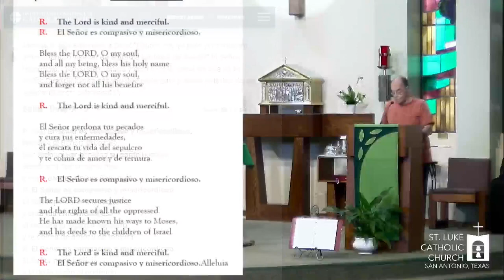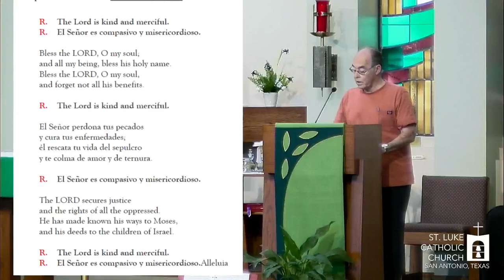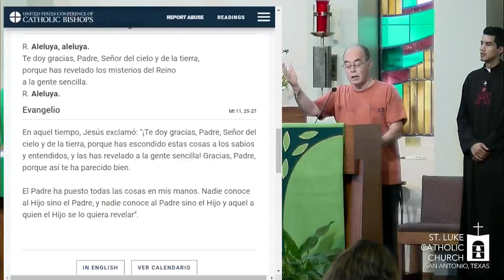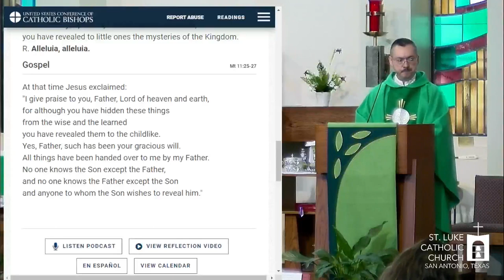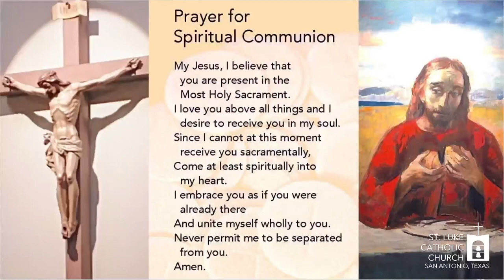Wednesday of the 15th Week in Ordinary Time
Presider: Rev. Joel Quezada, MSpS
Ways to give/Maneras de dar:
⁃ By mail/Por correo:

⁃ In person/En person:
Lunes a jueves 9a - 5p; Viernes 9a – 4p

Santa María de Guadalupe, Madre Nuestra en estos tiempos de tribulación nos dirigimos a ti. Mira con compasión el sufrimiento de tus amados hijos e hijas afectados por la pandemia del coronavirus en el mundo entero. Ruega a tu Hijo que tenga misericordia de nosotros, dando salud a los infectados y la protección a todos tus hijos. Jesucristo, salvador del mundo, concédenos valor para acompañar y orar por nuestro mundo que sufre y vive la incertidumbre. Buscamos refugio en ti y conforme a tu promesa líbranos de este peligro. Amén.